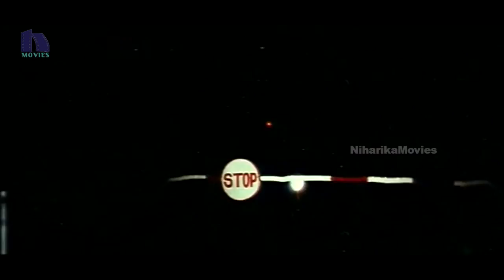Bhagavanthudu Telugu Movie Part 3 || Vijay, Kausha, Krishna Bhagavan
Watch Bhagavanthudu Telugu Movie Part.

Starring : Vijay, Kausha Rach, Krishna Bhagavan, Chinna, Rami Reddy, Jr Relangi, Thirupati Prakash, Sampath Raj
Dailogues : PS Rama Chandrudu
Lyrics : Velpula Venkatesh
Editor : K Ravindra Babu
Producer : TV Narasimha Reddy
Story - Screenplay - Direction : Srirangam Satish Kumar